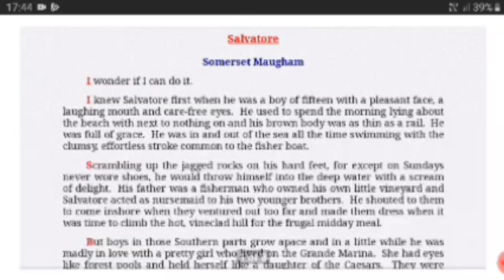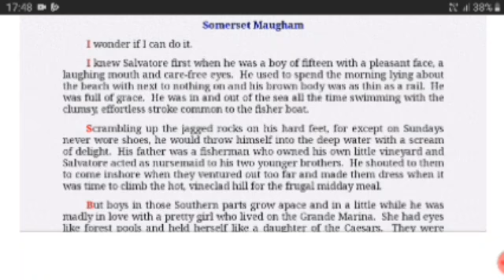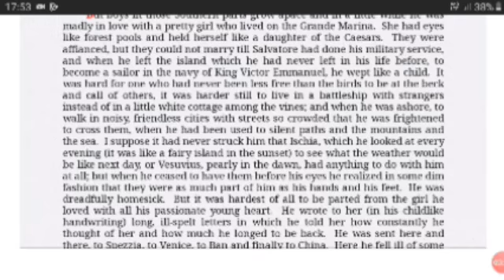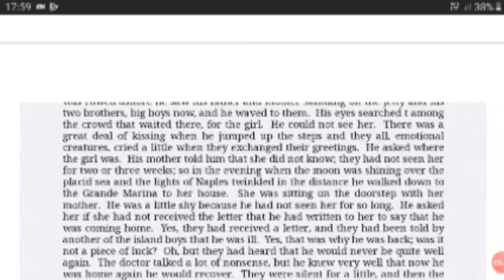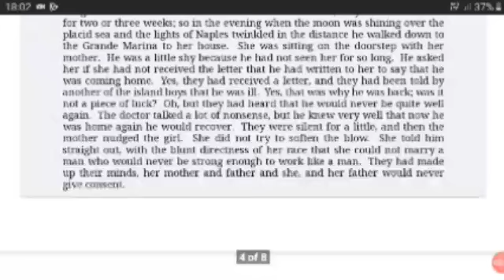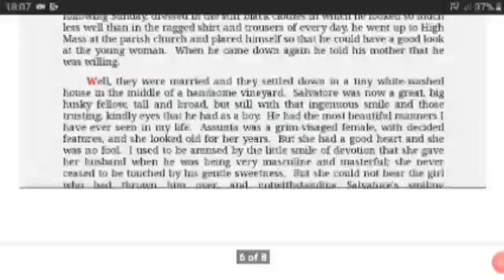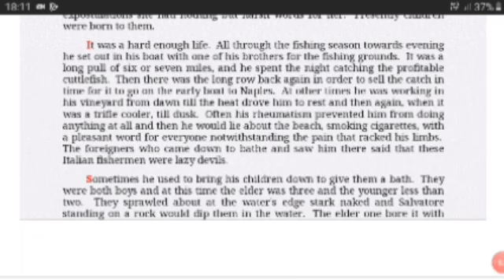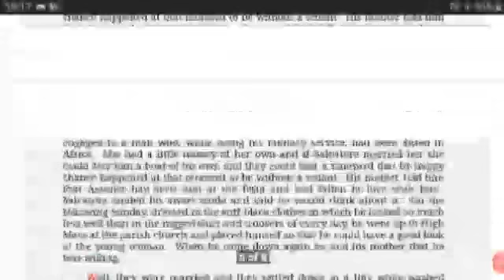ISC ENGLISH||short stories: Salvatore full Explanation in hindi and simple english.